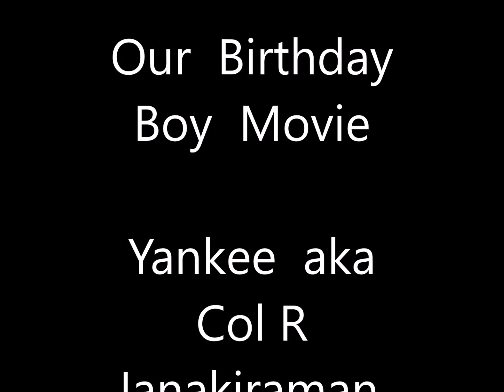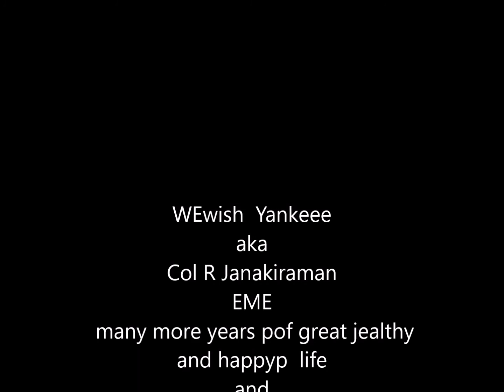Mon, the 04 May 2020 SSC NT3 Kohima 3B Pl ,Col R Janakiraman EME Birthday @ Coimbatore Avanshiroad